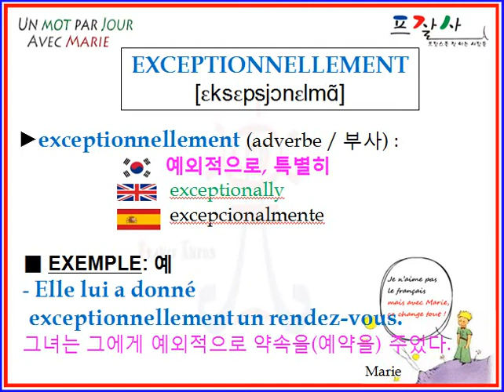FRENCH exceptionnellement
APPRENDRE UN ADVERBE DE FRANÇAIS PAR JOUR : exceptionnellement
예외적으로, 특별히(coréen), exceptionally (anglais), excepcionalmente (espagnol)